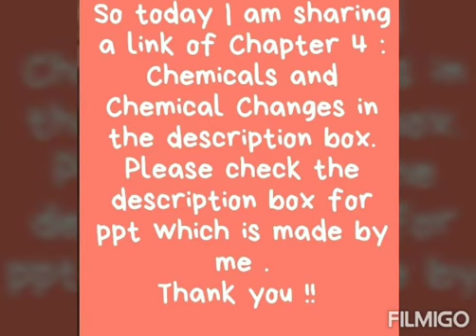Chemicals and Chemical Changes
Please see Chemicals and Chemical Changes ppt through this link which is made by me .